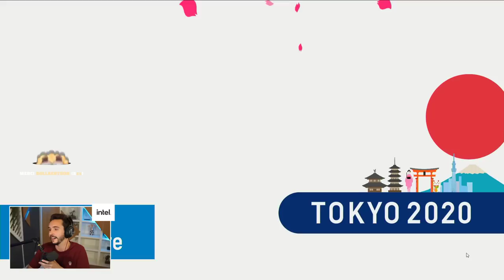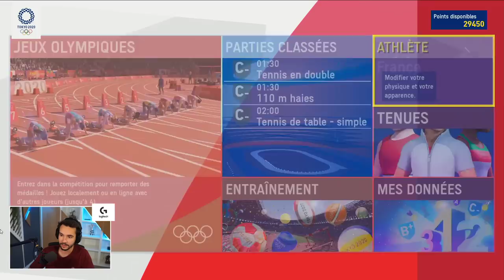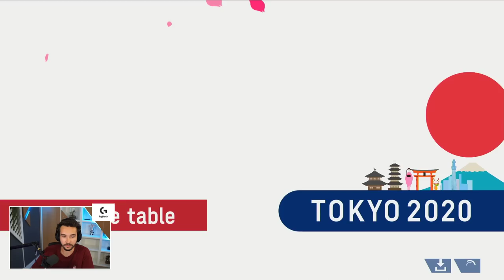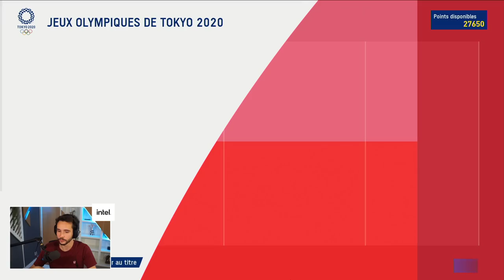MAIS FUME-MOI LA GUEULE XAV ! (Olympic Games Tokyo 2020)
C'est les vacances, on improvise un stream sur les JO de Tokyo 2020 avec Xari !